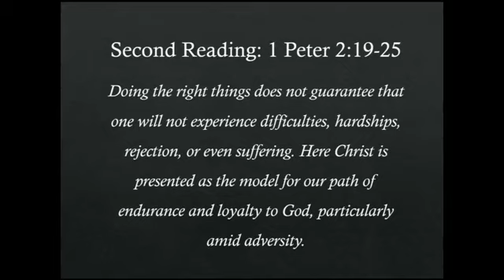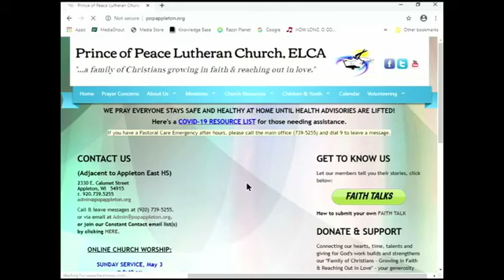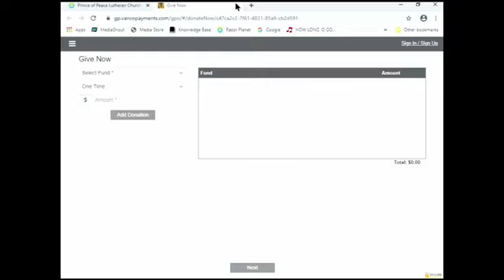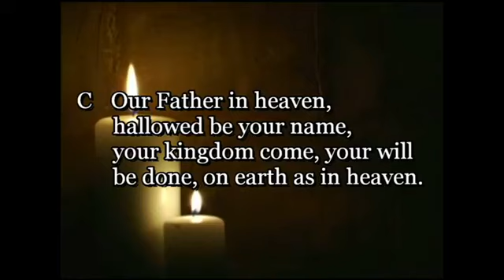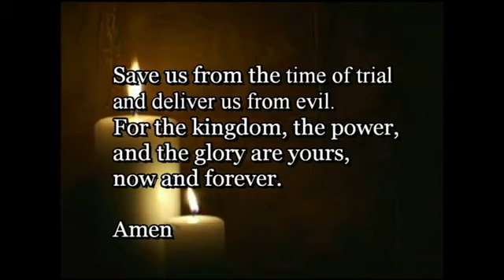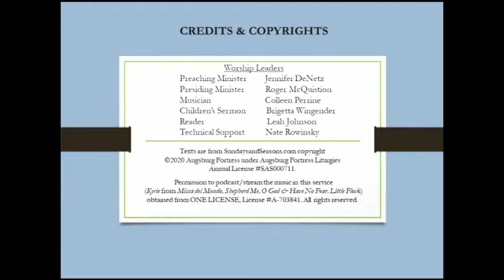Fourth Sunday of Easter, May 3, 2020